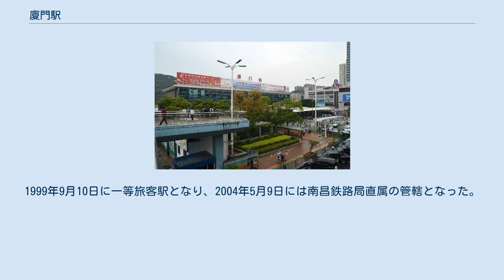廈門駅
廈門駅（アモイえき）は、中華人民共和国福建省廈門市思明区に位置する中国国鉄南昌鉄路局が管轄する駅である。
 鷹廈線、福廈線の終点であり、北京、上海等の各地へ始発列車があり、一日の発着する旅客列車は2010年5月現在各種別を含め80本を超える。
2007年の出発旅客数は385.52万人、旅客収入は5.99億元であった。
高崎駅（元廈門北駅・貨物駅）、集美駅、杏林駅及び前場駅の4駅を管轄する。
 廈門駅旧駅舎 1956年12月19日、鷹廈線が完成し、本駅も建設された。
次年の1957年1月6日に本駅に初めての列車である１本の貨物列車が上海から到着した。
同年の4月12日に最初の旅客列車（客車列車）が到着し、三等客貨運総合駅として正式に営業を開始した。
当時の駅面積は800m2で発着線は4本であった。
1979年9月に本駅の拡張計画が鉄道部の認可を得た。
次年の1980年5月に工事を開始し、1983年5月1日に使用開始した。
新たな駅舎は4階建で、2つの待合ロビーと出札口、貸切及び貴賓待合室を含み建築面積は8,575m2である。
1993年12月には鷹廈線の電化が本駅まで達した。
1999年9月10日に一等旅客駅となり、2004年5月9日には南昌鉄路局直属の管轄となった。
3本目のホームを増設する工事中である。
2010年4月26日に福廈線が開業した。